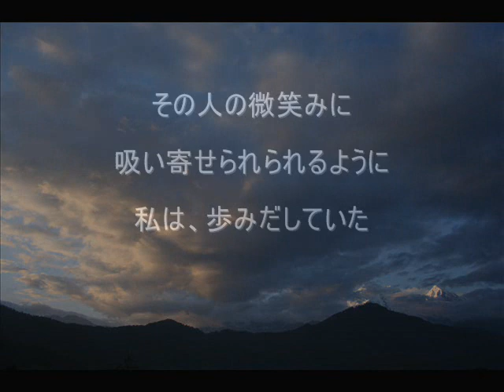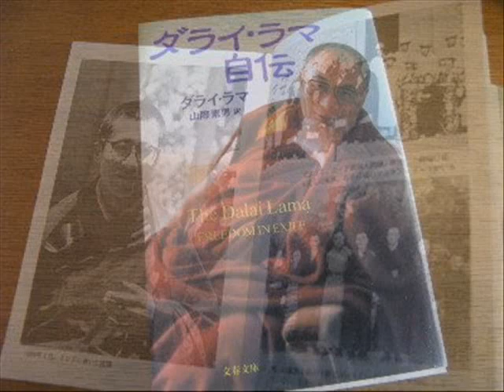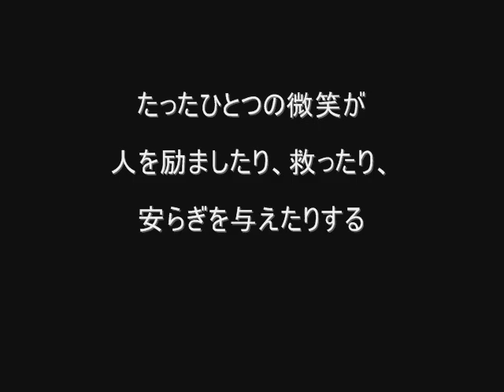ほほえみの贈り物(清水正弘エッセイ本から）